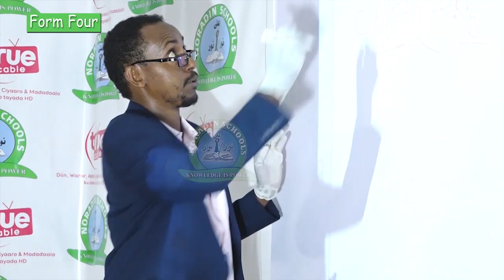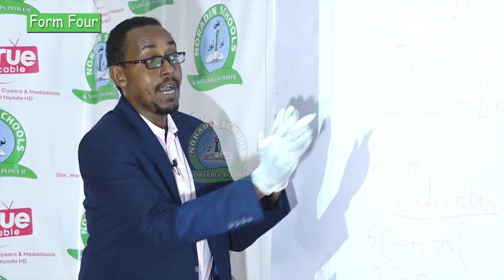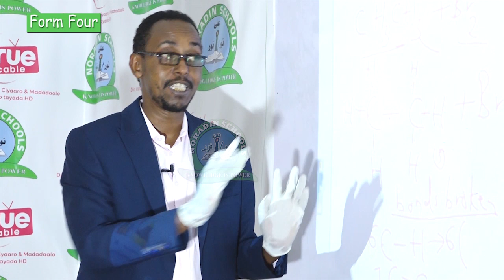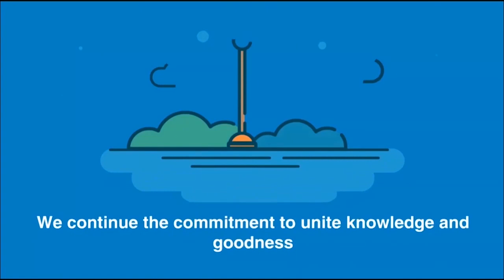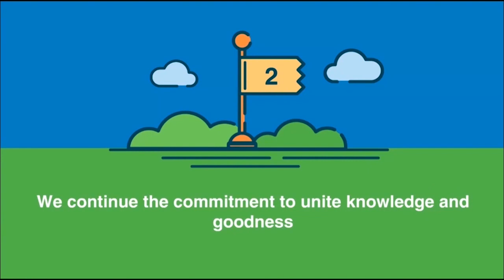FORM 4 / CHEMISTRY / ENTHALPY CHANGES REVISION QUESTIONS AND ANSWERS SESSION Part 7 / MUSTAFE INDHO